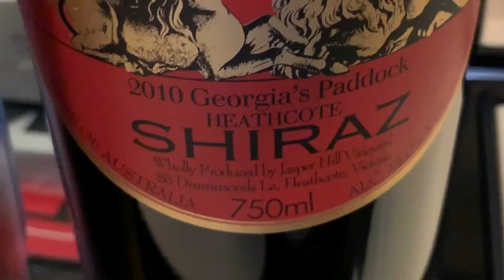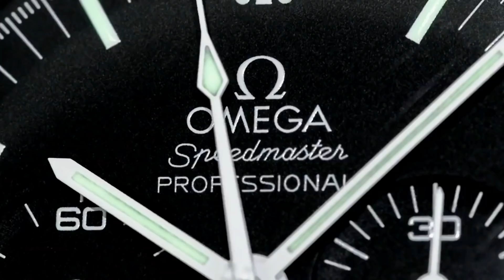How many Rolex Watches do you need to be a wrist watch guru ?